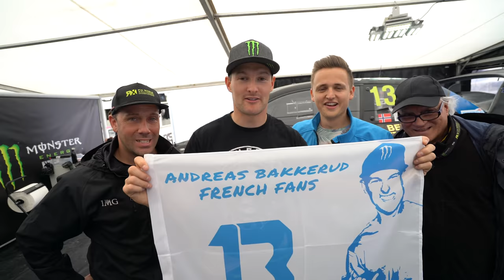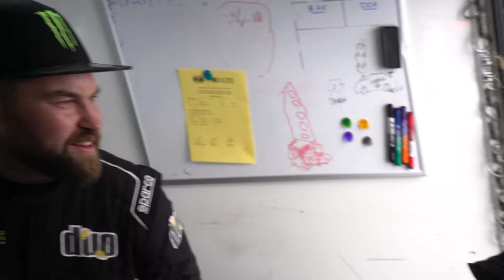Rallycross on F1 Track Circuit de Spa-Francorchamps!?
The World Rallycross Championship created a gnarly layout for us at the iconic F1 track Circuit de Spa-Francorchamps. This track has never been more dusty!! Awesome action, cars side by side, sliding and fighting! I had a really fun time, and I know my teammate Liam Doran had as well.

BakkerudLIFE is presented by SONAX - Here you will get exclusive video-content every week. Main day wednesday, but some bonus episodes is also up for grabs.
Video created by Mads Neset & Andreas Bakkerud